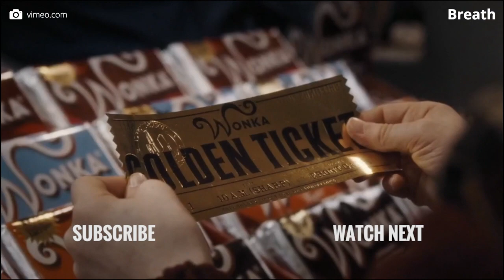Charlie and the Chocolate Factory (2005) Cast Then and Now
Top Cast :
Johnny Depp - Willy Wonka
Freddie Highmore - Charlie Bucket
David Kelly - Grandpa Joe
Helena Bonham Carter - Mrs. Bucket
Noah Taylor - Mr. Bucket
Missi Pyle - Mrs. Beauregarde
James Fox - Mr. Salt
Deep Roy - Oompa Loompa
Christopher Lee - Dr. Wonka
Adam Godley - Mr. Teavee
Franziska Troegner - Mrs. Gloop
AnnaSophia Robb - Violet Beauregarde
Julia Winter - Veruca Salt
Jordan Fry - Mike Teavee
Philip Wiegratz - Augustus Gloop
Blair Dunlop - Little Willy Wonka
Liz Smith - Grandma Georgina
Eileen Essell - Grandma Josephine

Writers
Roald Dahl (book)
John August (screenplay)